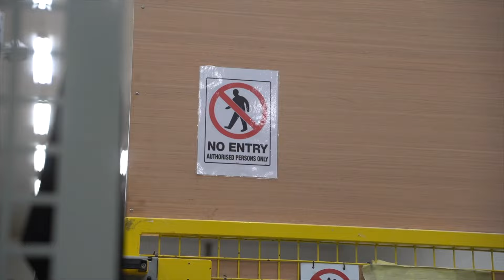Bros Torque Supercars, AJ and Curtis Pritchard visit Caton to test drive the Healey by Caton.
A fun visit to see how things are made and a race around the Warwickshire countryside to experience the drive first hand.